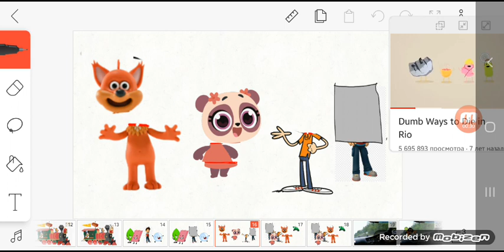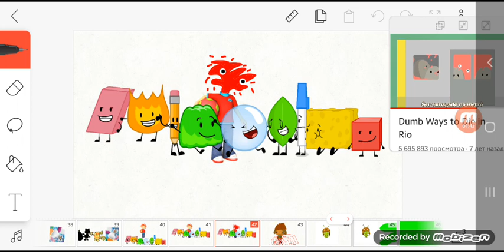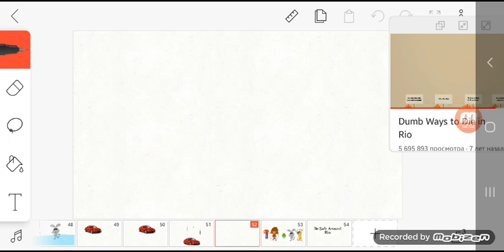Dumb Ways To Die In Rio My Version